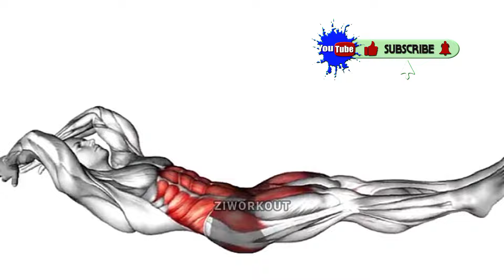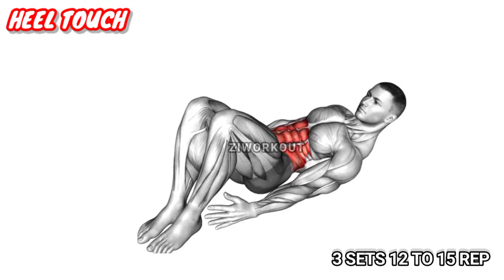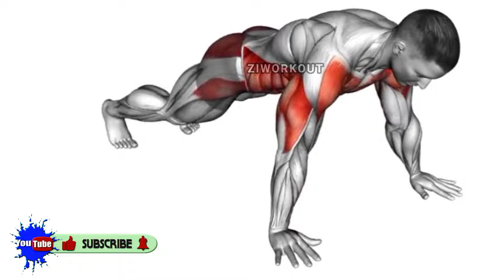Lose Belly Fat At Home | Abs Workout | Belly Fat Exercises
6 Ab Exercises in This Video!

Your Quarries!

Belly Fat
Stubborn Belly Fat
How to Lose Lower Belly Fat
Abs Workout
Sixpack
Lose Stubborn Fat